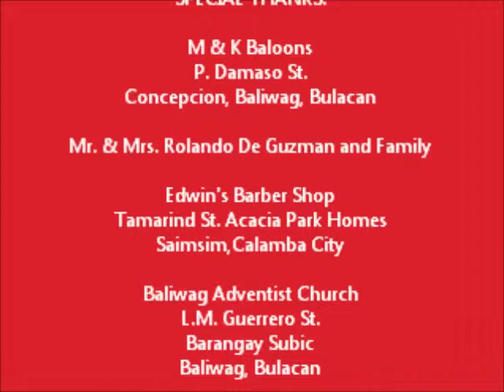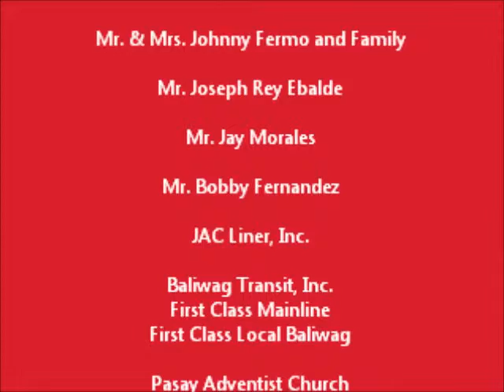The Joy Ann Show Breaking News - SCLC Mass Choir is In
Kasali na ako sa SCLC Mass Choir!
sana po, subaybayan ninyo kami sa lahat ng practices and performances in SCLC Mass Choir.
God Bless!